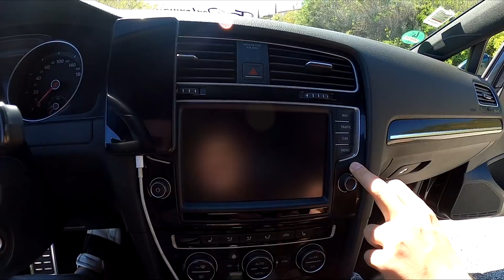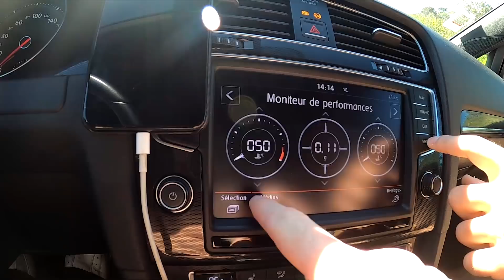LA PLUS VIOLENTE DES GOLF 7 GTI!! 350 CHEVAUX - STAGE 2 (VRAIMENT TRÈS flippant...😱)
Dans cette vidéo, je vous présente une volkswagen golf 7 GTI stage 2 qui envoie super fort avec ses 350 chevaux! Le bruit de l'échappement est fou